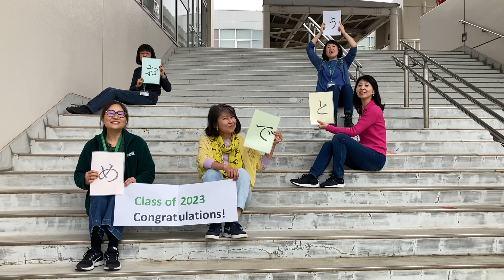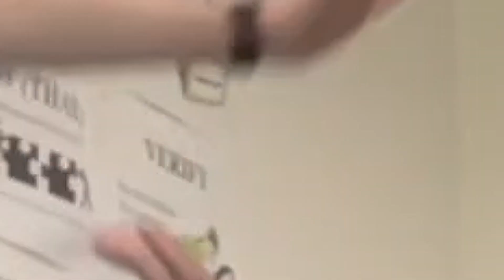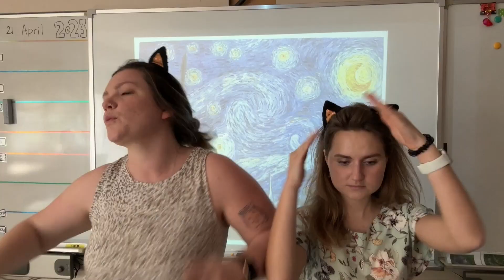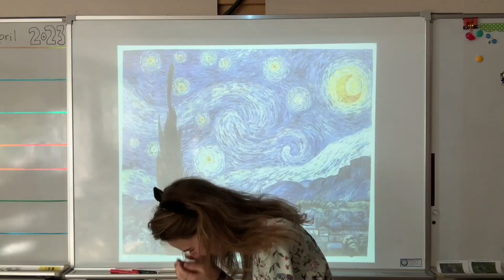NIS Lip Sync 2023 youtube